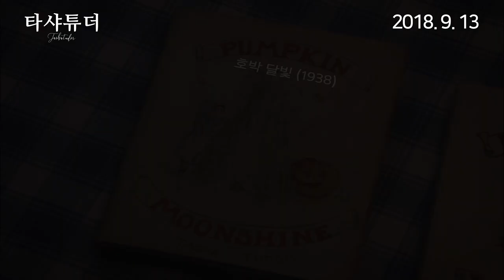영화 [ 타샤 튜더 ] 런칭 영상 Tasha Tudor: A Still Water Story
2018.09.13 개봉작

동화 같은 사계절, 마법 같은 타샤의 세계로 초대합니다.
탄생 100주년. 10년의 취재로 완성한 ALL ABOUT '타샤 튜더'!
스크린으로 만나는 소확행의 원조!

타샤를 만나러 오세요~!